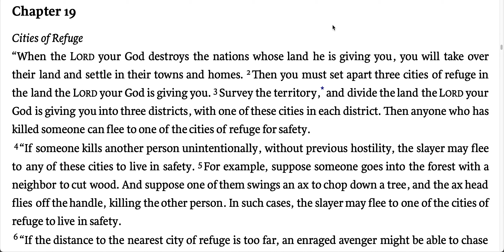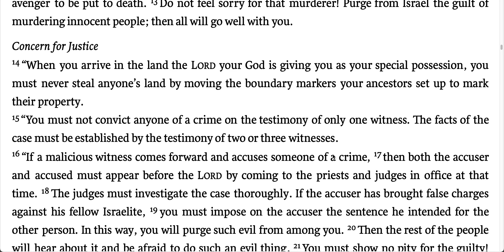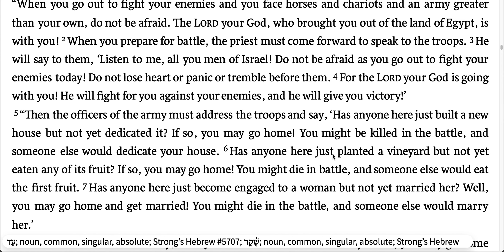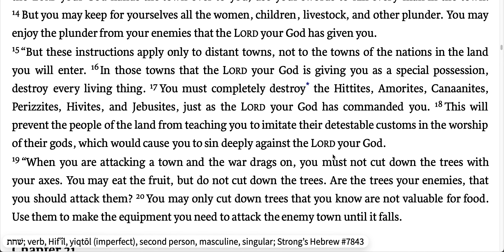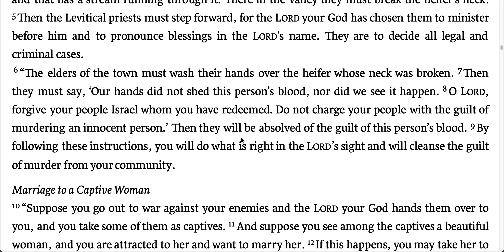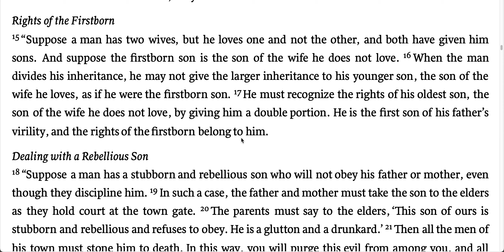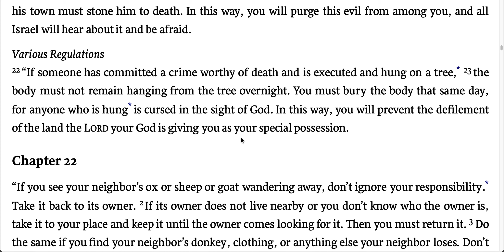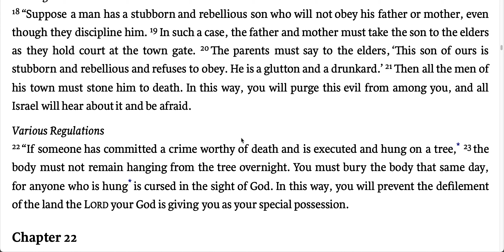"Reading & Devotional of Deuteronomy 19-21"